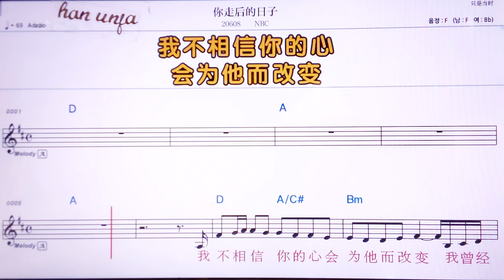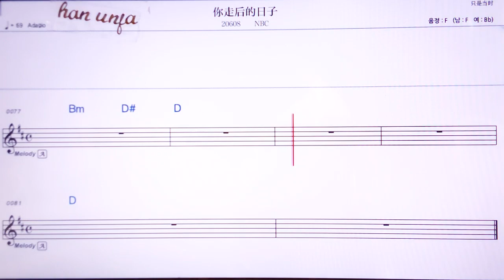💖 니저우허우더르즈/NBC 👍MR,노래방, 악보, 코드,Karaoke With Sheet Music